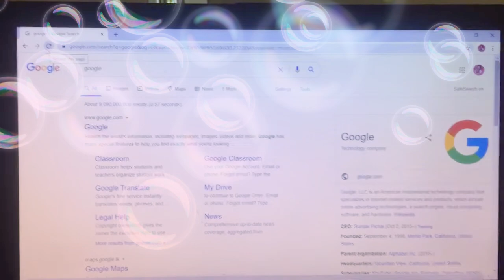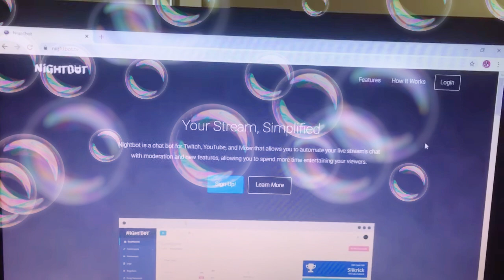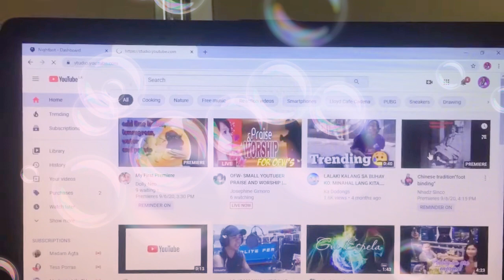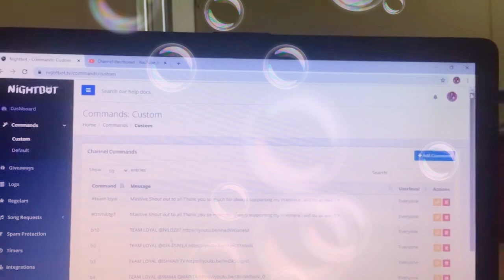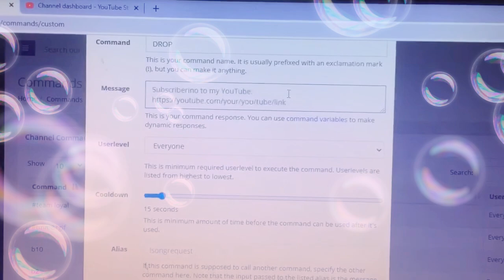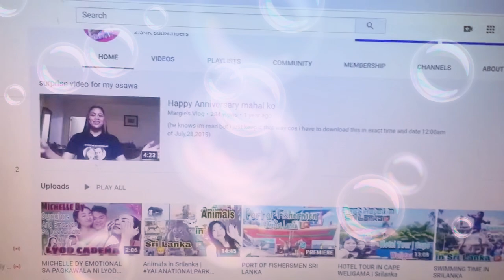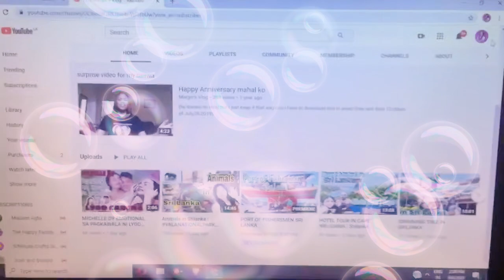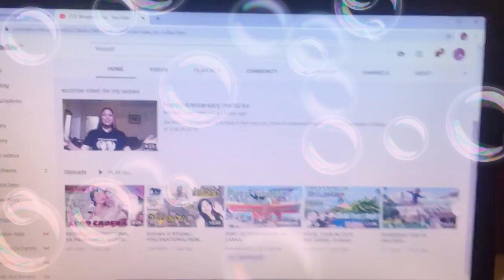How to set up Nightbot for Live streaming ?